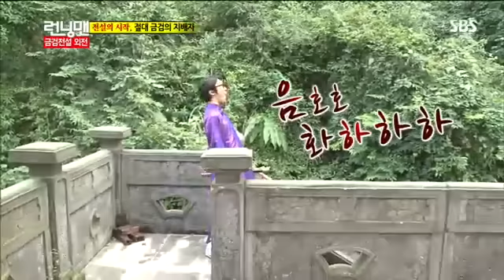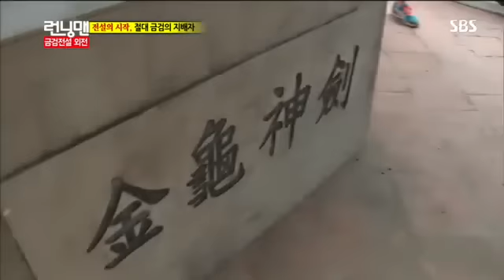런닝맨 136회 #6